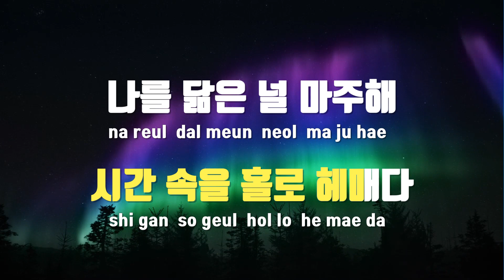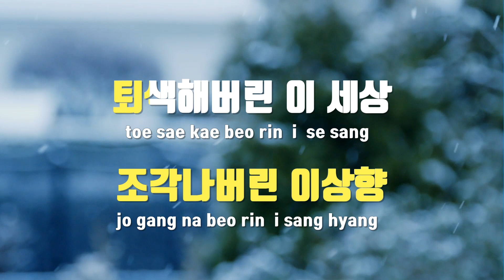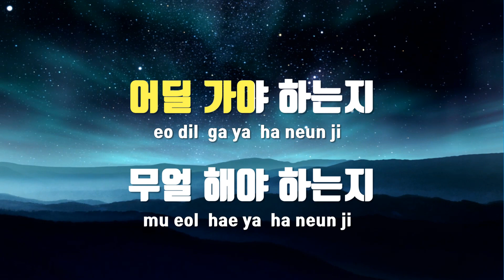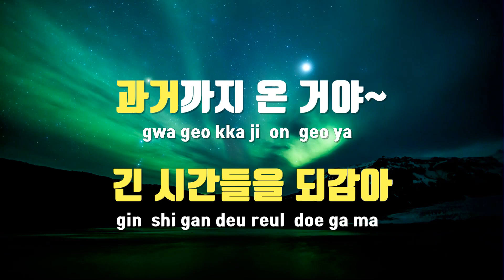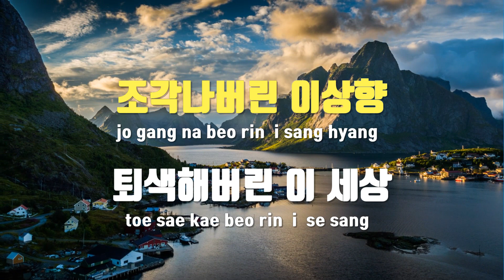[TJ노래방] Magnolia(매그놀리아) - TOO(티오오) / TJ Karaoke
Magnolia(매그놀리아)  --  TOO(티오오)